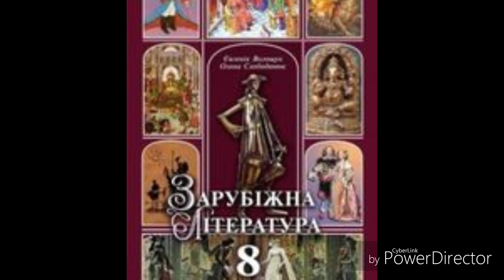Зарубіжна література//8 клас//Волощук//Буття4//ст.26